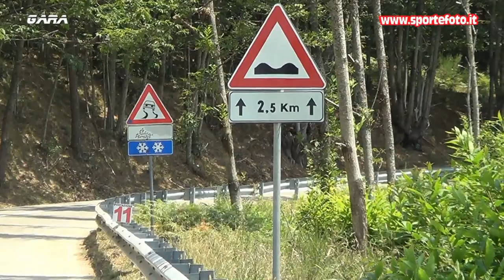Salvatore Macri` - 41` Coppa Sila (CS) 24-07-2022